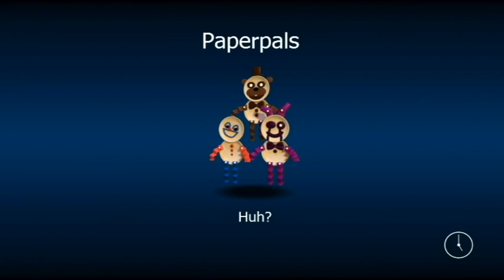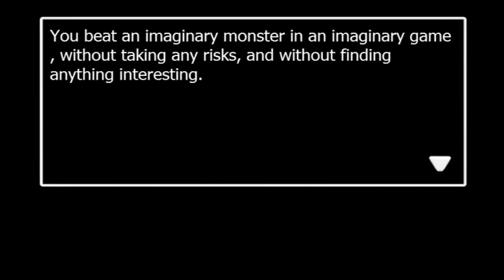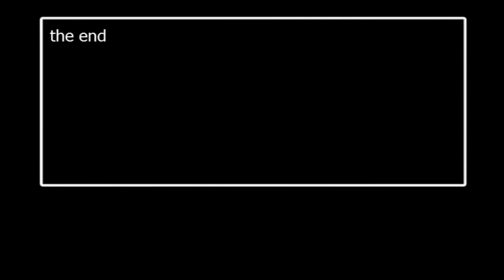Annoying Pig 58: Annoying Pig Let's Play - FNAF WORLD #2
The journey is so far from over! Sorry for bad volume, working on few bugs.

Part 3 on Saturday